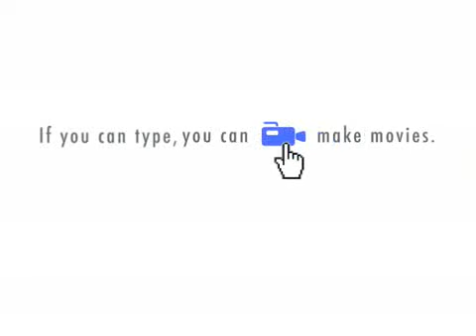You As A Child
A new Facebook group, aiming to get every one to post a childhood photo to their profile. Courtesy of